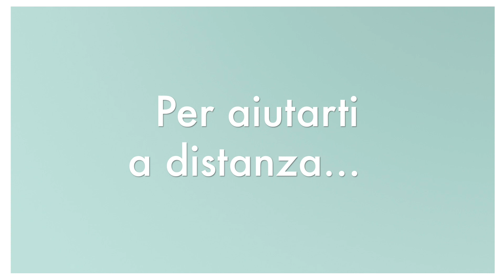Lo Psicologo CE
NASCE UN NUOVO PROGETTO

Il cambiamento nelle abitudini di vita, la limitazione della libertà, la socializzazione mortificata ci costringono a mettere a dura prova il nostro benessere psicologico. Le preoccupazioni costanti e l’incertezza per il futuro possono innalzare i livelli di stress con conseguente impoverimento delle difese immunitarie. Abbiamo
Chiuso i nostri studi, ma non la possibilità di starvi accanto.
Come professioniste psicologhe siamo pronte a fare la nostra parte in questa situazione di emergenza.
Siamo vicine alle persone colpite e a tutti i professionisti che lavorano con grande responsabilità per dare assistenza. Intendiamo mettere a disposizione della popolazione tutte le nostre competenze e collaborare insieme, affinché all’emergenza sanitaria del nostro Paese non si aggiunga una emergenza psicologica.
In questa settimana il livello di stress degli italiani è raddoppiato, questo significa che c’è un disagio psicologico che va affrontato.
“non vergogniamoci di chiedere aiuto” è lo slogan lanciato dall’Ordine degli Psicologi e che ci impegniamo a diffondere anche noi il più possibile.
se chiediamo aiuto non siamo deboli, anzi possiamo aumentare le nostre risorse e quelle delle persone che ci circondano.
Al tempo del coronavirus, per non essere travolti dalle emozioni è necessario comprenderle.

Sosteniamo chiunque abbia bisogno di assistenza psicologica.